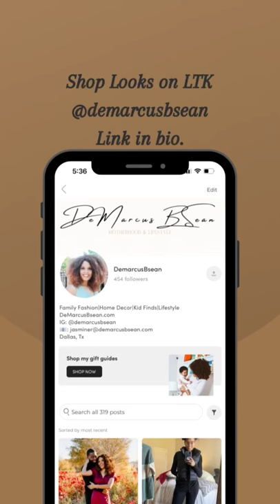Mommy & Me Try-On Haul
Shop all of these Looks in my LiketoKnowit & Follow me to stay up to date.

Outfit 1:
Black vest
Black leather leggings
Combat boots
Black turtleneck
Toddler Black vest
Toddler black leather leggings
Combat boots
Black turtleneck

Outfit 2:
White tee
Toddler shacket
White tee
Bell Bottoms

Outfit 3:
Black jeans
Toddler sweater
Black Bell Bottoms

Outfit 4:
Beige vest
Brown Boots
Brown faux leather pants
Beige turtleneck
Toddler Beige vest
Toddler Brown leggings
Toddler nude mock neck sweater
Toddler Chelsea boots

Zara Toddler vest
Zara Toddler leggings

All Music Produced by: MarcDBeats

LOCATION: Texas
BIRTHDAY: February 1994
ETHNICITY: African American
HEIGHT: 5'6
Kids: DeMarcus & Ava
Relationship: Married